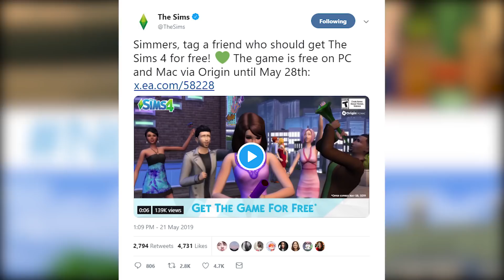THE SIMS 4 IS FREE!!